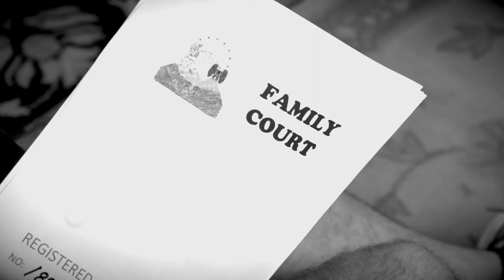Robert Ross I Will Rise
The song “I Will Rise” is an empowering song that touches at the heart of all of life’s challenges.  Domestic violence and abuse does not discriminate and everyone is susceptible, be it man, woman, young or old.  It knows no boundaries when it comes to race, color, beliefs, or challenges.  “I Will Rise” sends a strong message that no matter what your current situation is, or has happened in your life, you and I will rise above it all.